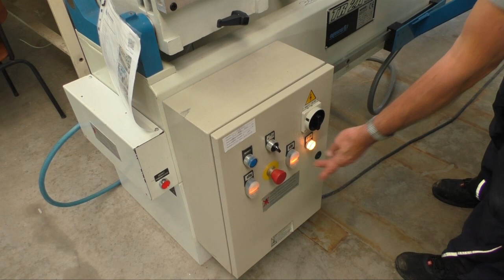OMGA TR 2A N (Höchsmann Klipphausen)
OMGA Doppelgehrungssäge TR 2 A N